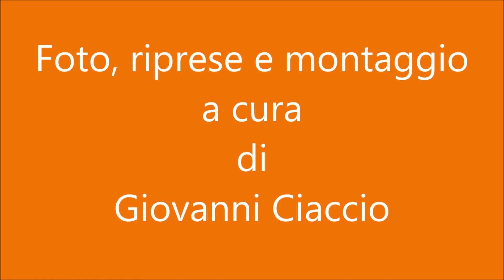Scordia - bosco Vizzini - case Callari - Militello V.C. - Scordia - 04-07-2021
VIDEO MONTATO CON FOTO E RIPRESE REGISTRATE IN OCCASIONE DELL'ESCURSIONE MTB DEL 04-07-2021 DENOMINATA "Scordia - bosco Vizzini - case Callari - Militello V.C. - Scordia"